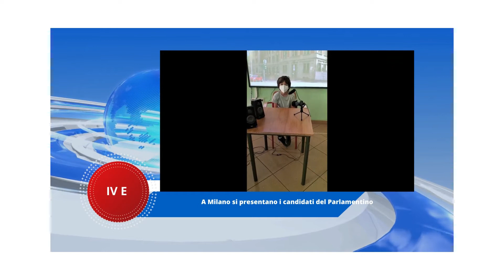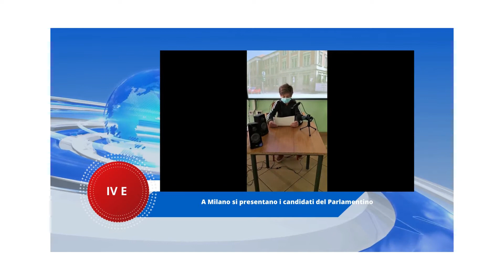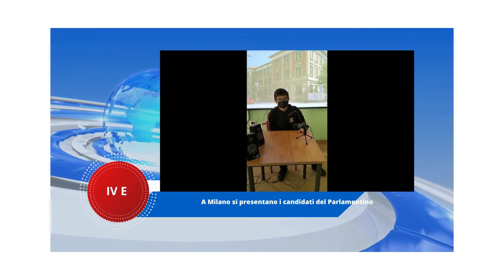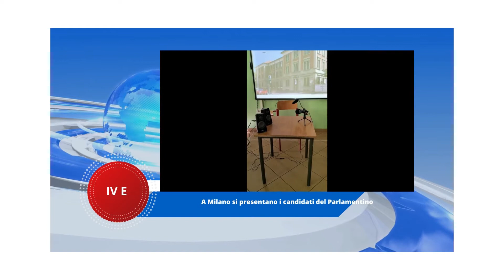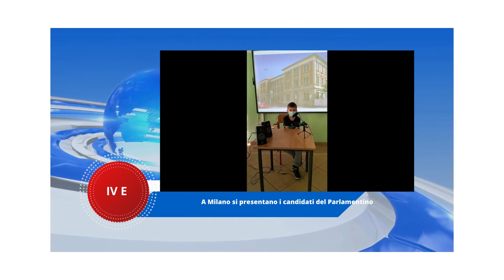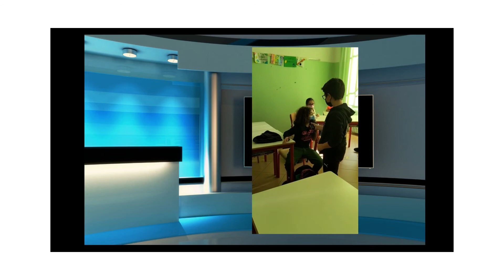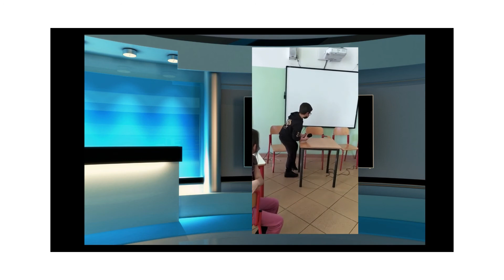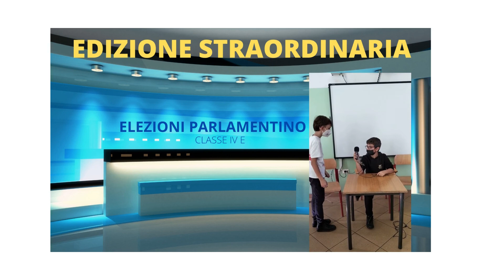tg 4 E 2